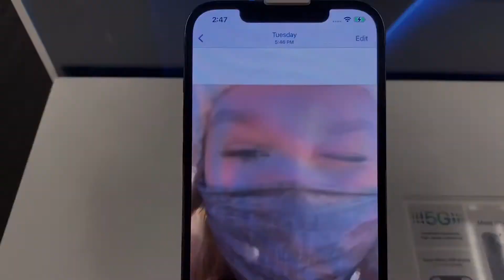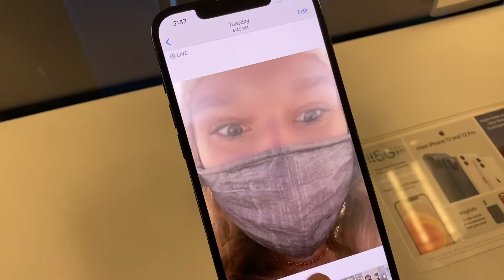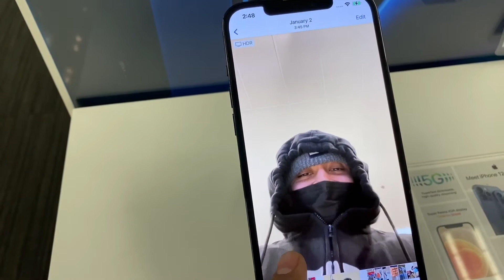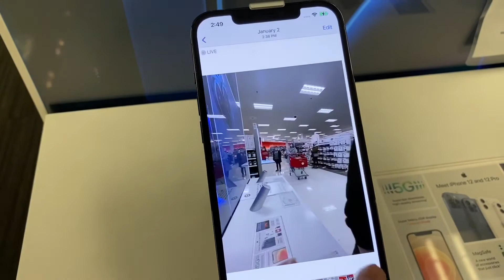Let’s See iPhone 12 Pro Max Camera Gallery - Apple store- How people react in-front of 📷 So Funny